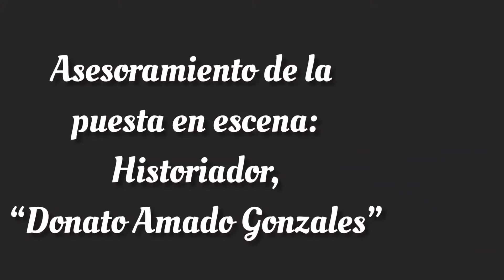"TUNAS RAYMI 2020", Huancancalla.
"TUNAS RAYMI"
El tercer domingo del mes de febrero del año 2020, se llevó a cabo el Tunas Raymi y la puesta en escena de la misma, con la participación de jóvenes de la comunidad de Huancancalla y bajo la dirección del actor Amílcar Vargas  Huamán e interpretación del papel de Inca, en la interpretación de Qoya; Mari Cruz Lima Paucar. Se contó con la valiosa colaboración del historiador Donato Amado Gonzales quien aportó la información histórica de las costumbres, tradiciones y quienes habitaron en estos valles durante el apogeo del Tawantinsuyo; sentando las bases para conocer y estar orgullosos de nuestro pasado.
La fiesta de Tunas Raymi, se lleva a cabo en agradecimiento a la Santa Tierra - Pachamama, piso ecológico Queswa, donde produce la deliciosa y sabrosa tuna que es una fruta del pueblo que mitiga el hambre y la sed.
Es de esta manera, que el pueblo de Huancancalla, rinde homenaje reverente a través de la fiesta del "Tunas Raymi" a la tierra, a la  Pachamama, en cuyas entrañas crecen la tuna sabrosa y deliciosa, que curan el alma y el espíritu.
(Video realizado con la intención de difundir nuestras costumbres autóctonas y preservar nuestro pasado Inca.)
Comunidad Campesina de Huancancalla,
Distrito de Chinchaypujio, Provincia de Anta,
Departamento del Cusco.
     CREDITOS Y AGRADECIMIENTO:
📌   Fragmentos del documental "El Cazador de Nubes" del movimiento Peruanos sin agua.